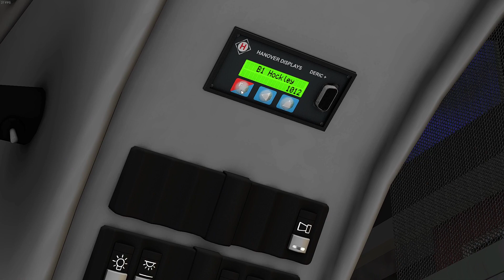OMSI 2 - Bowdenham V5 - Route B1 - MS Veiling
Bus - Volvo B7RLE Wright Eclipse 2 (MS Veiling 2 B7RLE)

Map - Bowdenham V5

Routes - B1